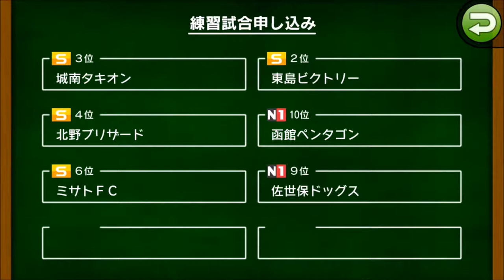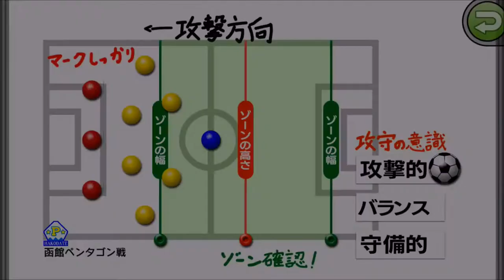【カルチョビットA #87】N1チームにまさかの勝利！ 函館ペンタゴン戦【サッカークラブ育成ゲーム】